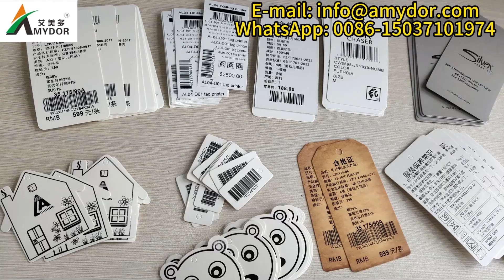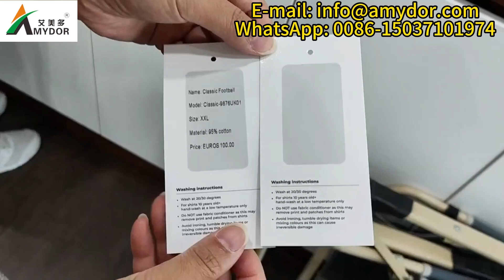Impresora digital de placas de serigrafía e impresora digital de etiquetas colgantes para prendas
*No se requiere experiencia en creación de pantallas
*Trabajar directamente desde la computadora a la pantalla
*Elimina pasos como exposición y secado.
*Espacio de trabajo compacto
*Ahorro de tiempo y mano de obra
*Perfecto para tiradas cortas de impresión y producción de pruebas.